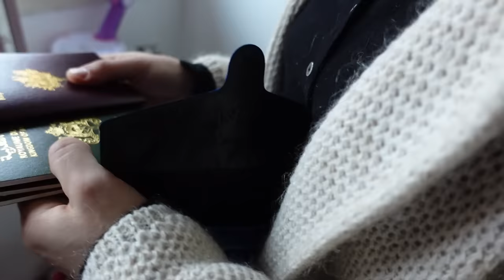Nous ne POUVONS pas PARTIR au MAROC à CAUSE des FILLES!